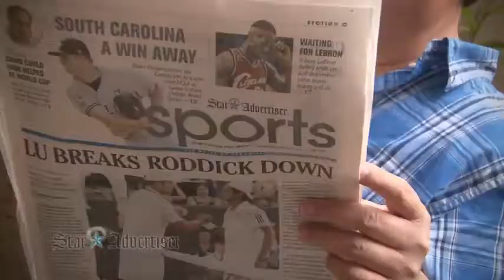Honolulu Star-Advertiser: Teamwork & Experiences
An interview with Sports Reporter, Stephen Tsai, at the Honolulu Star-Advertiser.